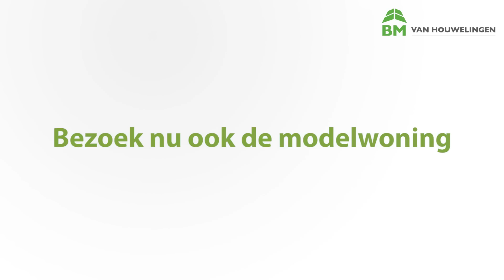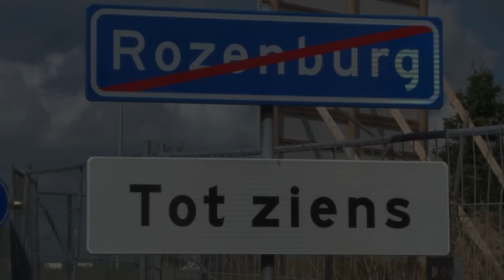Modelwoning Rozenburg Boulevard, nu te bezoeken!!!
Benieuwd naar het wonen in Rozenburg Boulevard? Er is er een volledig ingerichte modelwoning beschikbaar. Graag nodigen wij u daarom uit om de modelwoning en de locatie zelf te komen ervaren en de nodige informatie over het project te verkrijgen.